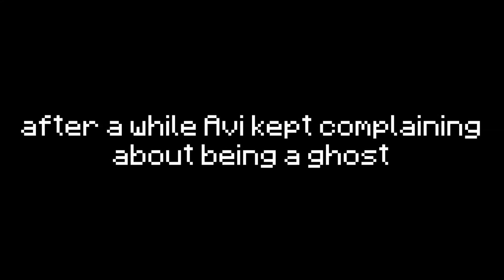I proposed to Dansilot...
I proposed to my Minecraft boyfriend. Someone tell me why I'm still a YouTuber

I proposed to Dansilot in Bluecheese's Minecraft server. It had some funny bits along with it so I hope you enjoy this one. Bluecheese still with his signature iron doors as always